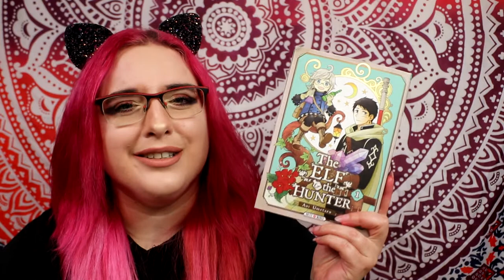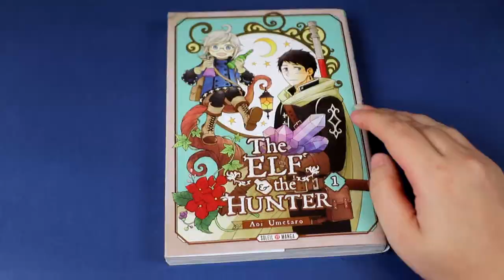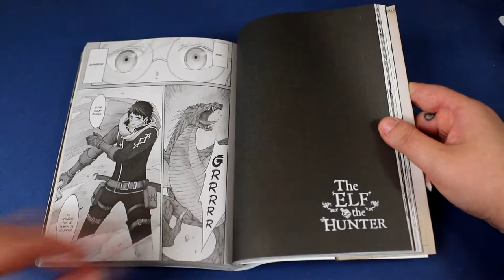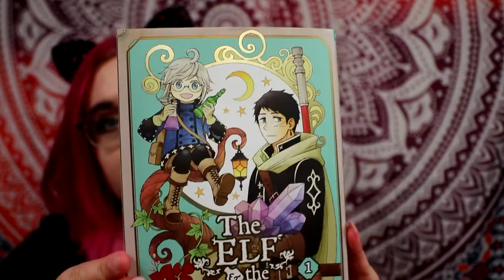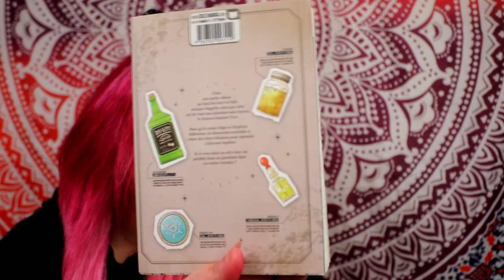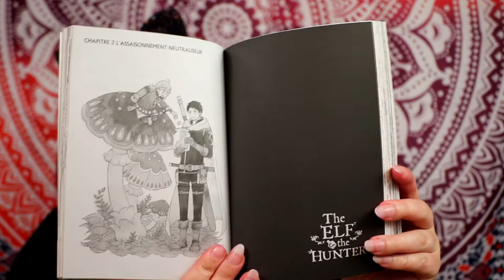[Critique Manga] The Elf and the Hunter (soleil manga)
Résumé :
Dans une petite cabane au fond des bois vit l’elfe artisan Magritte, ainsi que celui qui lui voue une adoration sans borne, le chasseur humain Yura. Bien qu’ils soient d’âges et d’espèces différents, ils demeurent ensemble et créent des objets fabuleux pour répondre à diverses requêtes. Et si vous jetiez un œil à leur paisible vie, tissée au quotidien dans cet atelier forestier ?